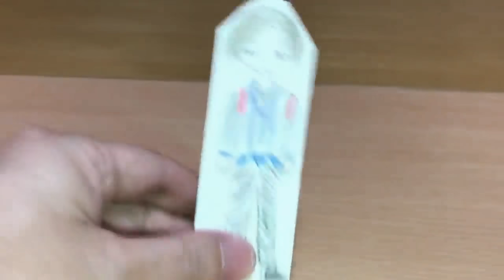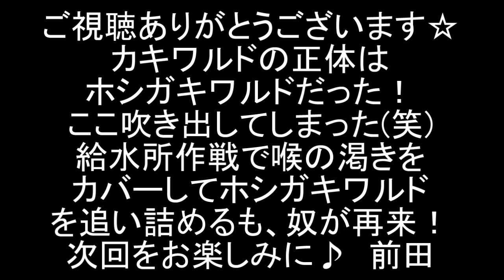機界戦隊ゼンカイジャー 第30カイ② 衝撃！カキワルドはホシガキワルドだった！ミイラにならないように給水作戦！劇中シーンをDX等で再現！前田動画 Kikai Sentai Zenkaiger ep30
機界戦隊ゼンカイジャーの第30話カイ！「隣のキカイはカキ食うハカイ？！」の劇中シーンをDXや勇動等で再現しました。
パート②。

カラフルに戻った介人たちは、異常に喉が渇くことに気づく。ヤツデはヤカンのお茶をラッパ飲みし、街の人は自販機に列をなし、公園の水飲み場を奪い合っていた。
なんとカキワルドの正体は、世界の生き物すべてをミイラにしようと企むホシガキワルドであった！
喉が渇いて戦えないゼンカイジャーに救いの手が！
ゾックスたちは給水所を設け、水分補給しながら戦うことを思いつく！

今回の敵・カキワルドをグリドンドングリアームズ（仮面ライダー鎧武）に、ハカイザーをモライマーズロボ（宇宙戦隊キュウレンジャー）にやってもらいました。

現在の配役
五色田ヤツデ：岬めぐみ（超獣戦隊ライブマン）
五色田功：SHF浜田雅功
五色田美都子：平沢唯（けいおん！）
ボッコワウス：DXトウサイジュウオー（動物戦隊ジュウオウジャー）
イジルデ：ギガライノス（星獣戦隊ギンガマン）
バラシタラ：轟雷神（忍風戦隊ハリケンジャー）
ゲゲ：DXガオコンドル（百獣戦隊ガオレンジャー）
クダイテスト：DX超合金サンバルカンロボ（太陽戦隊サンバルカン）
ステイシーザー：アキバレッド（非公認戦隊アキバレンジャー）
バトルシーザーロボ2世：DXタイムシャドウ（未来戦隊タイムレンジャー）

2020年1月9日に視聴者様を対象に年齢層のアンケートを実施して、下記の結果を得ました。
30歳以上(30 years or older) 58%
20歳以上(20 years or older) 12%
15-19歳(15 to 19 years) 12%
13-14歳(13 or 14) 8%
12歳未満(Under 12) 10%